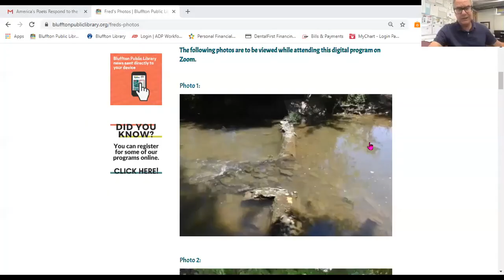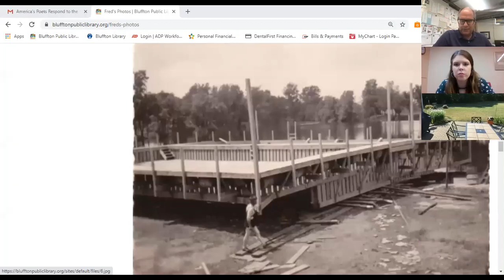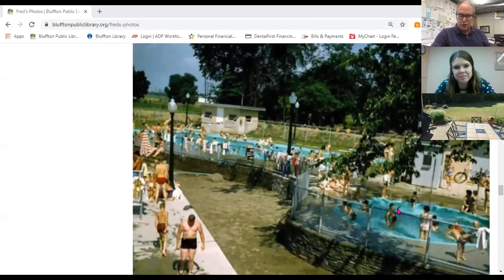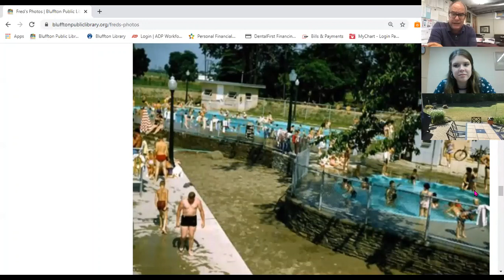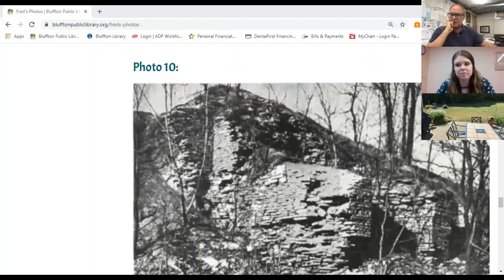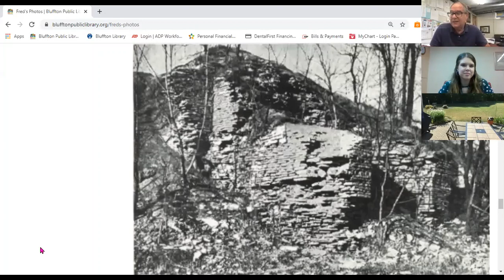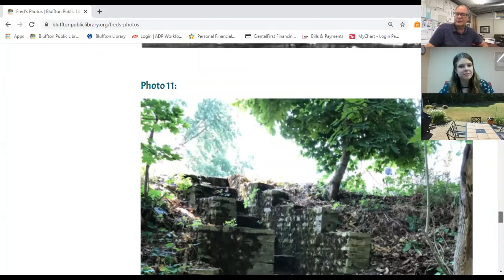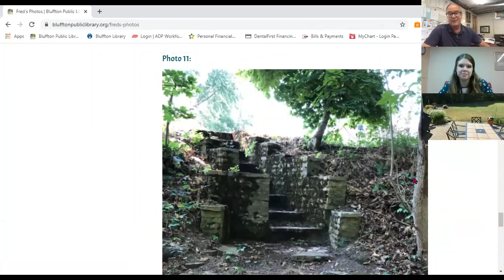Fred Steiner's Stories of Bluffton: You'll never believe what's on the bottom of the Buckeye...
Bluffton Public Library presents:
Stories of Bluffton, with Fred Steiner
YOU'LL NEVER BELIEVE WHAT'S ON THE BOTTOM OF THE BUCKEYE (NOT TO MENTION STRANGE STRUCTURES ALONG THE BANKS OF THE RILEY CREEK).

Bluffton Public Library invites you to watch this replay of Fred Steiner's Zoom program for our Summer Program, "Imagine Your Story."

Join us as Fred Steiner takes us on an underwater Bluffton journey starting with a 1920s one-day town excursion to Cedar Point on the Lake Erie and Western Railroad. The trip includes stop at Bluffton’s Cigarette Creek, a floating swimming pool in the Buckeye, an even earlier swimming pool in Riley Creek near Harmon Field, and a visit to some mysterious steps on the bank of the Little Riley.

And, for those who are 40 or younger, you won’t be required to take a test to swim in the quarry. SHARE YOUR STORIES IN THE COMMENTS BELOW!